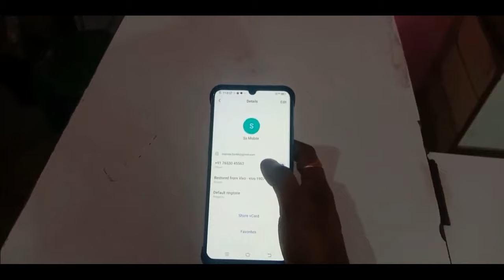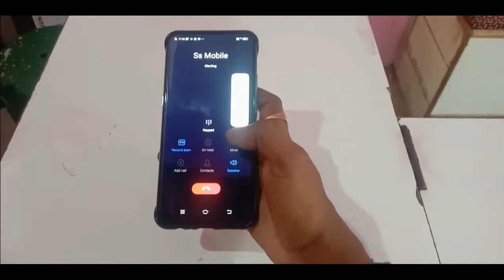How To Skip TeliAds While Start Phone Call|Ignor TeliAds While Making Important call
how to skip teliads while start phone call

how to skip teliads while start calling
Hello friend welcome to our 𝙏𝙚𝙘𝙝𝙛𝙤𝙧𝙢𝙖𝙩𝙞𝙤𝙣 𝙂𝙞𝙫𝙚𝙧 youtube channel.guys in this video i am going to show you How to skip voice ads/teliads while dialing someone?please subscribe our cannel to more video.

video highlight
how to block ads in samsung galaxy mobile,does cold calling and emailing voice over clients work?,how to disable ads in samsung galaxy m12,android phone,election voice call,mk stalin voice call,live voice call,voice call,tamil voice call,google ads,voice over,mobile voice call tracker,mobile voice call recorder,bulk voice call,what is bulk voice call,voice acting tips,how to use bulk voice call,block whatsapp incoming video and voice call,free calling
tec
tech
techf
techfo
techfor
techform
techforma
techformat
techformati
techformatio
techformation
techformationg
techformationgi
techformationgiv
techformationgive
techformationgiver